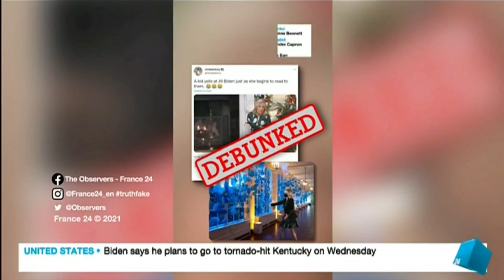France 24 Weather - 14 Dec. 2021 #1